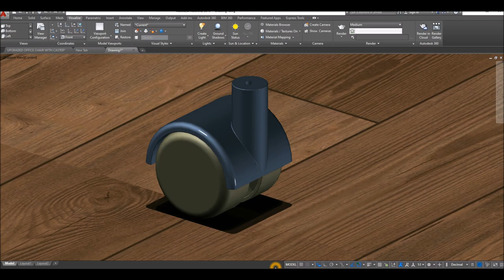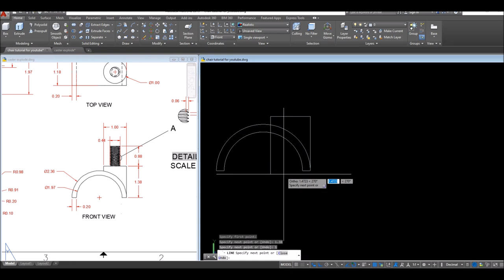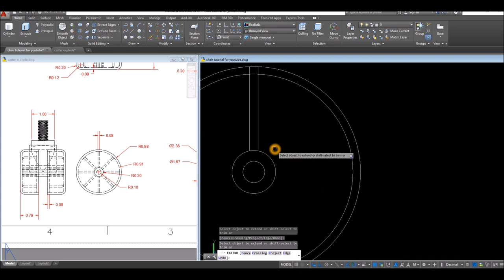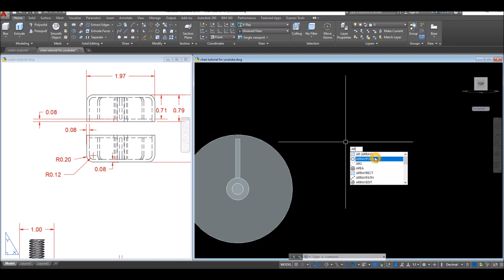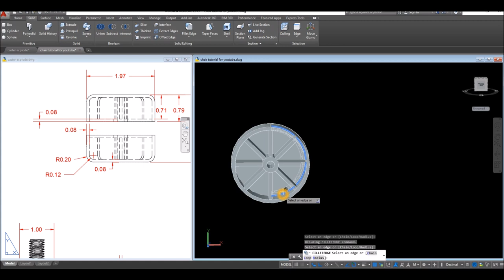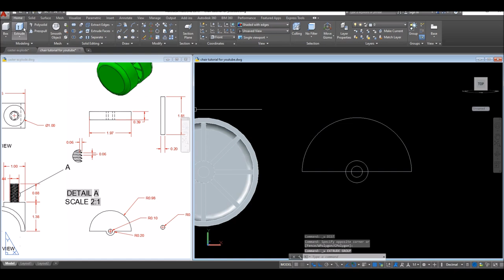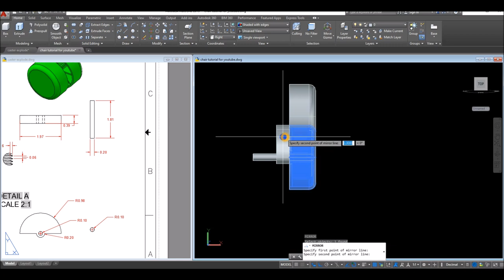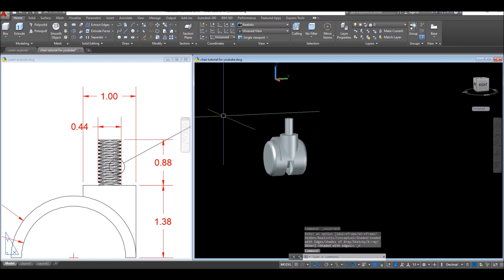Caster Wheel Tutorial in Autocad | Office Chair Pt. 3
Caster Wheel Tutorial in Autocad.
Caster wheel products from Amazon
Discover the essential measurements for creating a comfortable and ergonomic computer chair using AutoCAD.

EQUIPMENTS & PRODUCTS I USED
Office Chair =
Computer Laptop =
AUTOCAD exercises (paperback) =
AUTOCAD exercises (Kindle Edition) =